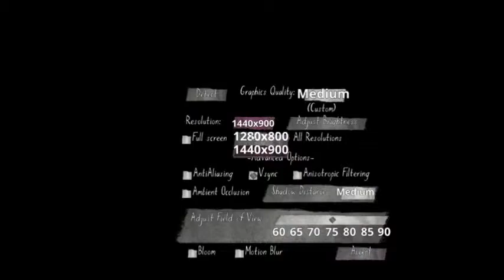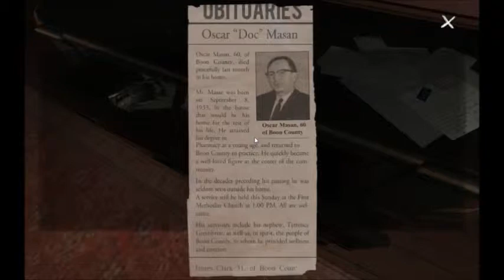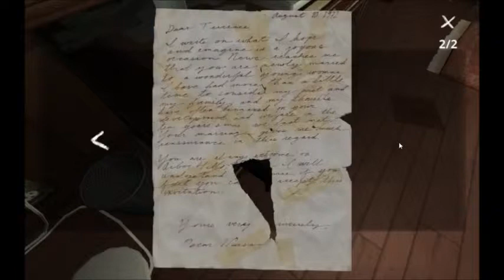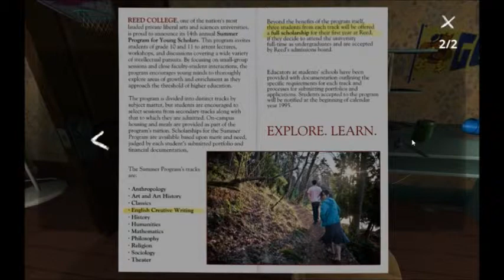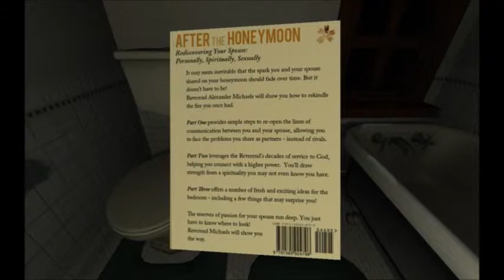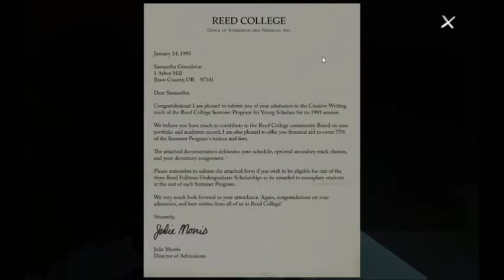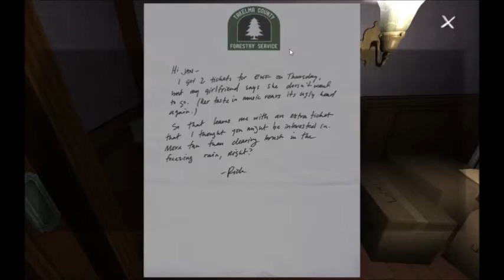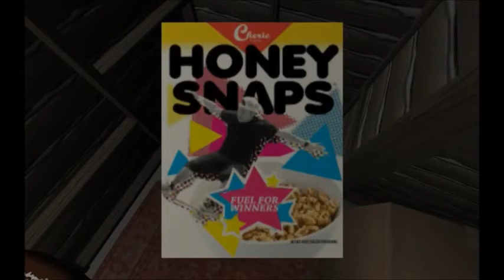Gone Home (full playthrough)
MsYutani plays Gone Home on Twitch.tv